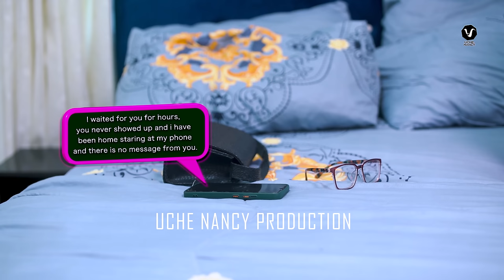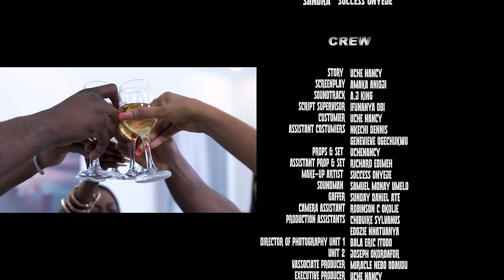RECKLESS DESIRE (New Movie) Deza The Great, Shaznay Okawa, Faith Duke 2024 Nigerian Romantic Movie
This channel brings you the best of Nollywood Movies entertainment.
Enjoy lovely Nollywood movies here on CHINENYE NNEBE MOVIES.

THANKS.